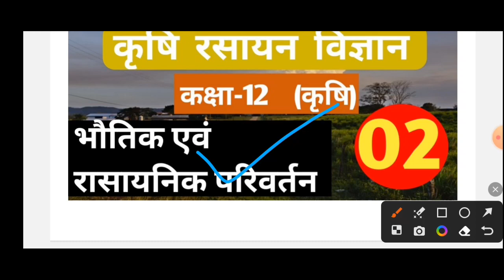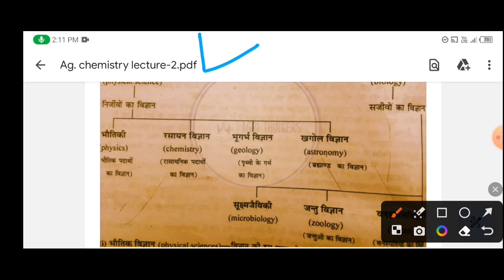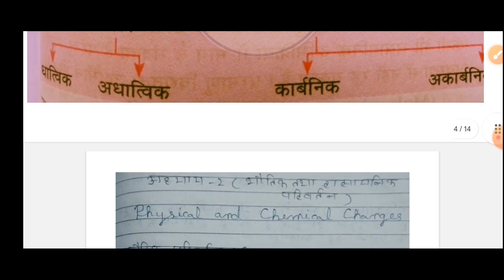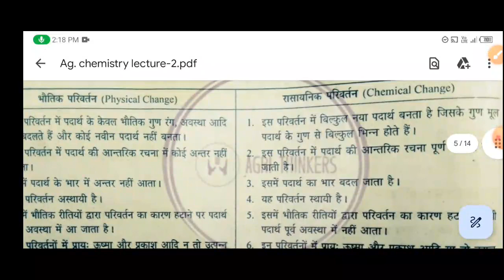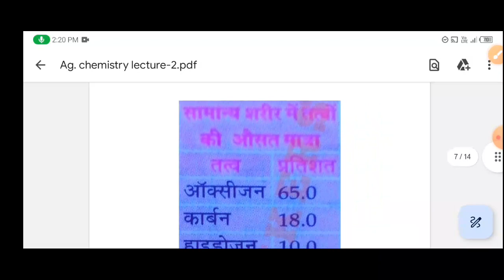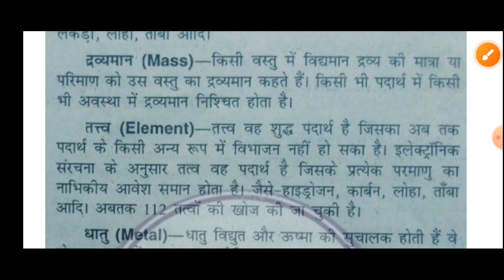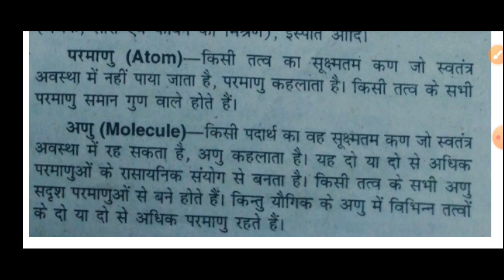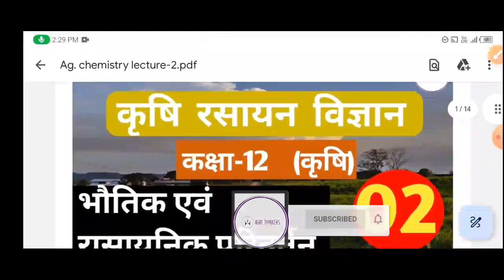कृषि रसायन विज्ञान |Agricultural chemist. | भौतिक एवं रासायनिक परिवर्तन |कक्षा-12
agronomy

Animal husbandry

AG.zoology

AG.botany

AG.economics

general hindi

General agriculture

Horticulture

AG.physics

ag engineering

अस्वीकरण

founder, owner,ceo and channel host of AGRI PAGE - AWNISH KUMAR SHUKL

21)- ag. supervisor all information -

onlinetestseries icar bhu upcatet tiwariagricultureacademy onlinecrashcourse Agriculture 2020, Tutorial, Chemistry, Cutoff BHU, B.Sc. entrance exam

 Agriculture
BHU Entrance Exam
Cutoff ag.ICAR
ICAR AIEE 2023 exam
Ag coaching, BSc agriculture upcatet online application
UPCATET agricultural syllabusCoaching
2023 upcatet